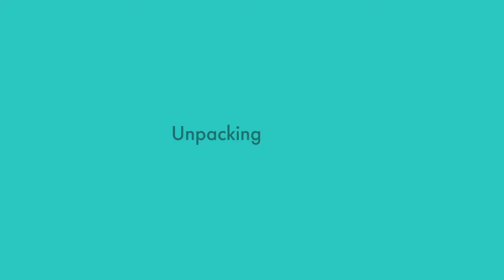Sports Betting Conversations - Season 2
Customer acquisition and engagement, providing faster responses to fan requests, creating deeper connections with users, and gaining a technological advantage — these are just a few challenges today's sports betting and iGaming companies have to face and address.

We're thrilled to announce that we're about to drop season 2 of the Conversations with Sports Betting Leaders series and will deliver you more insights and talks with fantastic guests!

Save the date: season 2 starts on September 8.